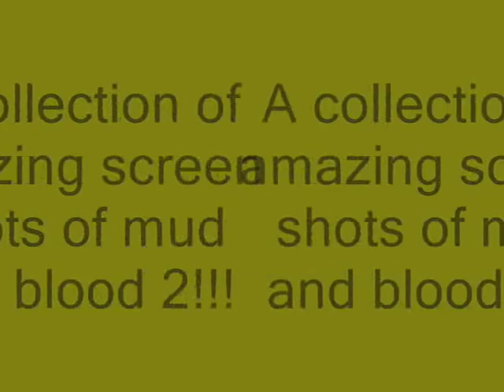A collection of amazing mud and blood 2 screenshots:)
This is a collection of mud and blood 2 screen shots from the official mud and blood forums.

Valthero
MuffinGrr
Sergio
Microsoft1122
ME!
TheUnluckyOne
Tallstar5
HHAYD
Panzershreck

If you want to view more of these images, head over

The game is mud and blood 2.

Thanks.